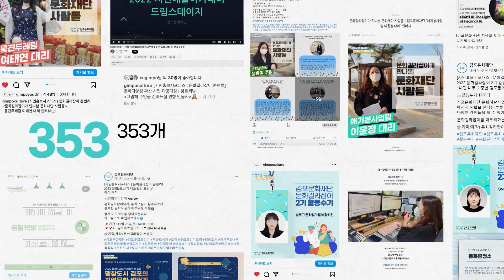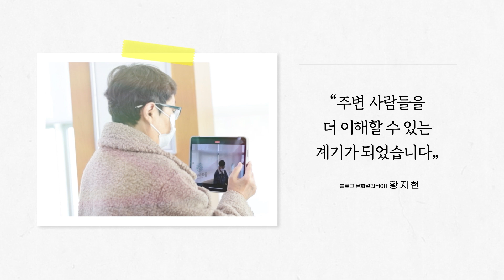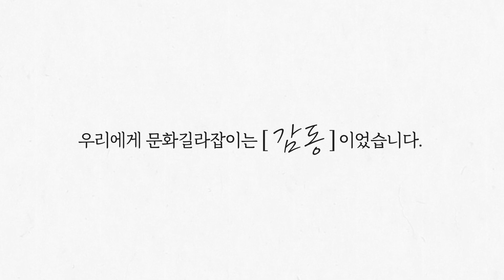[2022 김포문화재단 시민홍보서포터즈] 문화길라잡이 2기 마지막 필름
[2022 김포문화재단 시민홍보서포터즈]
"문화길라잡이 2기 마지막 필름🎞"

지난 2022. 3월 위촉식으로 시작으로
10개월 간의 2기 활동이
"성과공유회"를 끝으로 마무리되었습니다.

한 사람, 한 사람의 콘텐츠가
어느새 쌓여 353개가 되었고

353개의 콘텐츠는
25명의 문화길라잡이의
노력과 열정✨이었습니다.

오직 하나뿐인 열정의 이유!
'문화길라잡이 2기' 라는 것👏

그 뜨거웠던 여정을 영상으로 만나보세요🙆‍♀